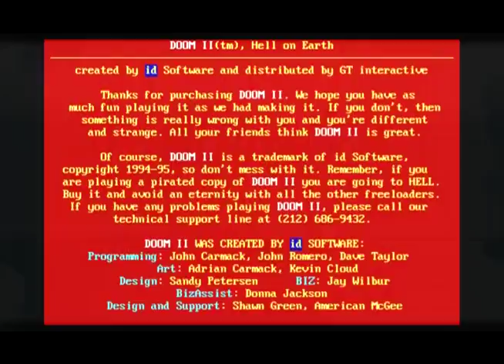"I'm gonna sing the Doom Song" Doom II let's play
Returning to Doom II after a long hiatus

Things have been a bit crazy since I moved to Virginia. but they're finally settling down a little bit and I hope to start posting more regularly